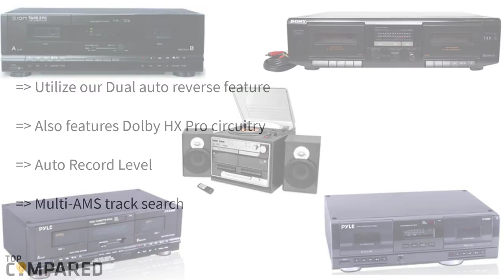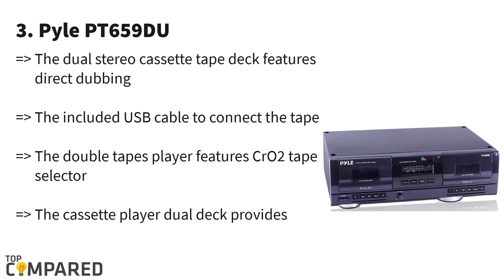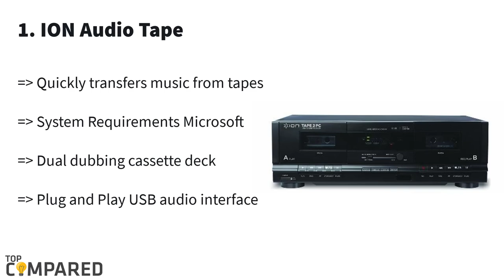Best Cassette Deck for Recording - Home Audio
Our Top Pick on Amazon (Amazon Link)

Here are the reviews of the top five cassette decks available. These decks from various top brands have features like dual speed recording, dubbing, and via Bluetooth and USB.

Good Luck!

Top compared Best Cassette Deck are:

1. ION Audio Tape
2. Pyle Home Digital Tuner Dual Cassette Deck
3. Pyle PT659DU
4. PYLE PTTCSM70BT
5. Sony TC-WE305 Dual Cassette Deck